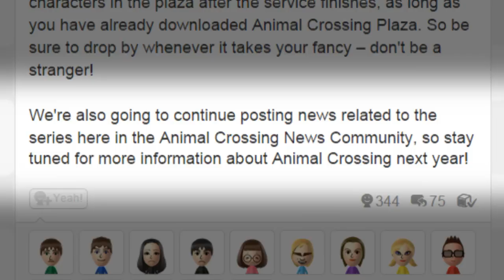Animal Crossing Wii U in 2015?